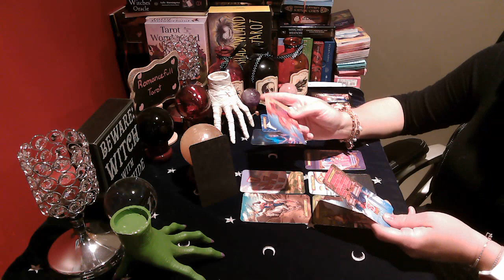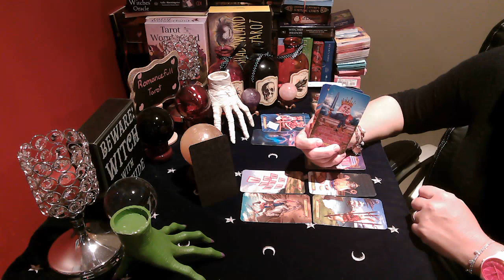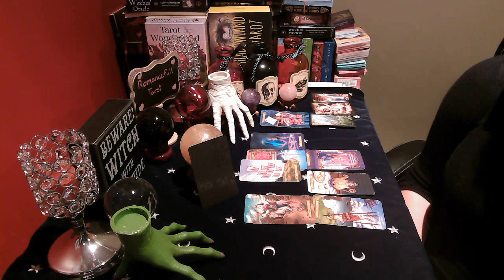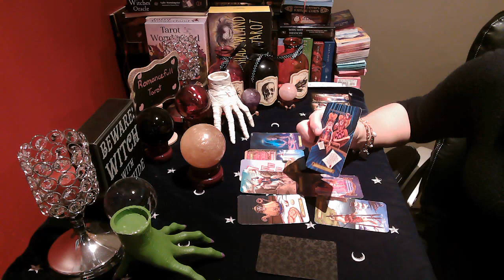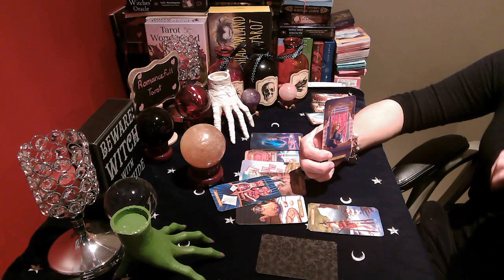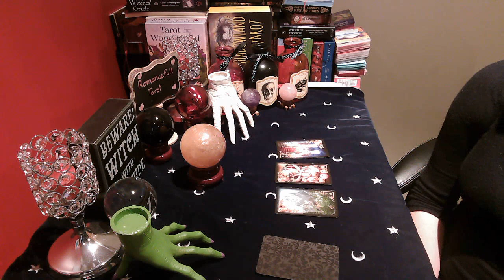SCORPIO!! WILL THEY LEAVE THEIR PARTNER FOR YOU!! SEPTEMBER 30/ 2020